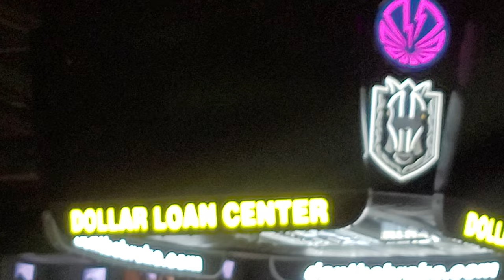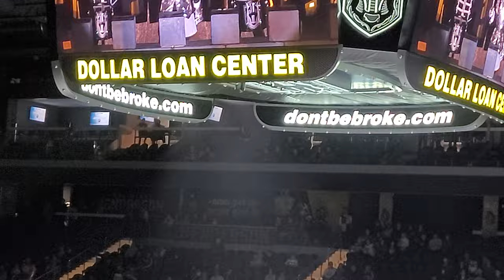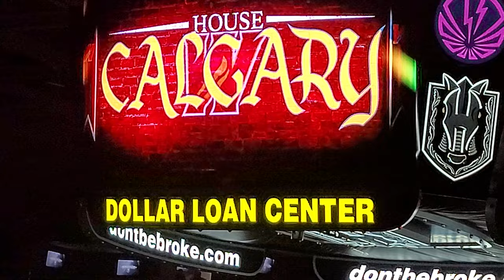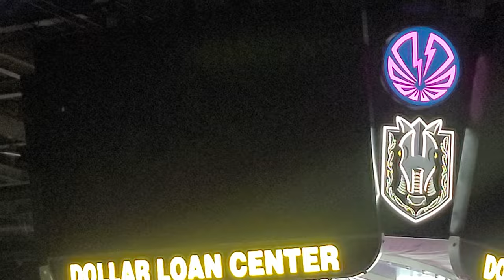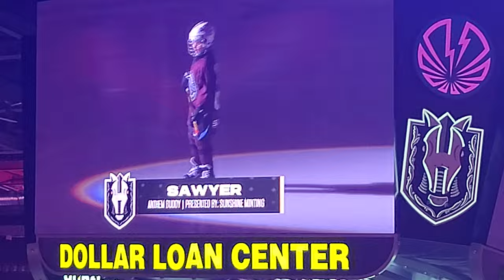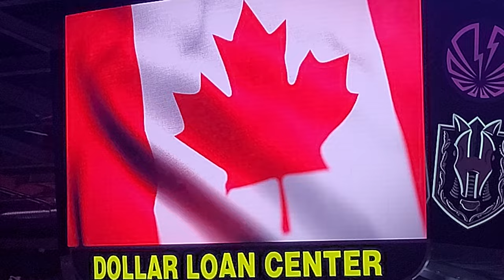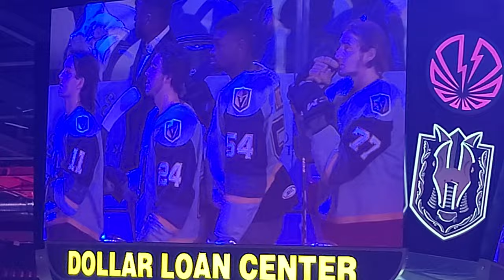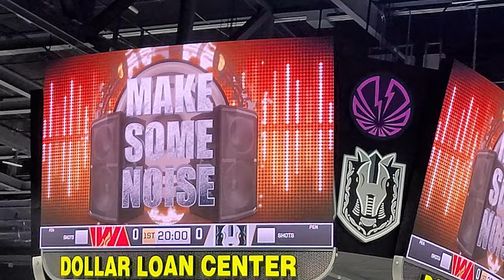Henderson Silver Knights vs Calgary Wranglers 1/13/23 at Dollar Loan Center.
Henderson Silver Knights vs Calgary Wranglers 1/13/23 at Dollar Loan Center, Henderson, Nevada.

Player Intros
Canadian National Anthem by Lynnae Myers
United States National Anthem by Lynnae Myers
Puck Drop